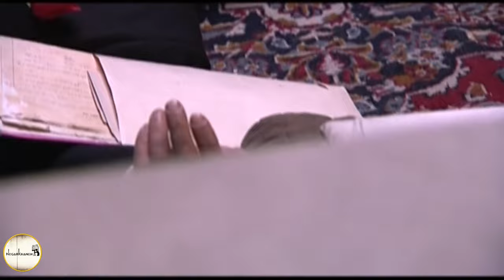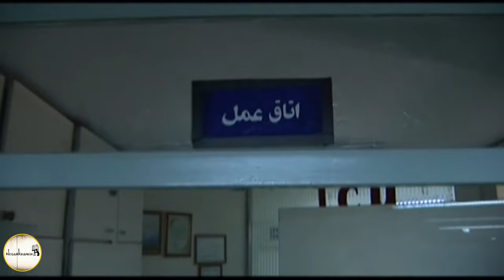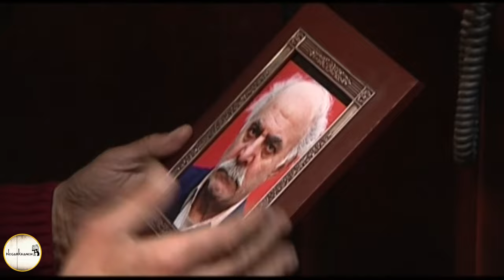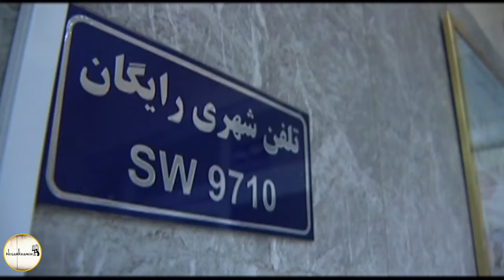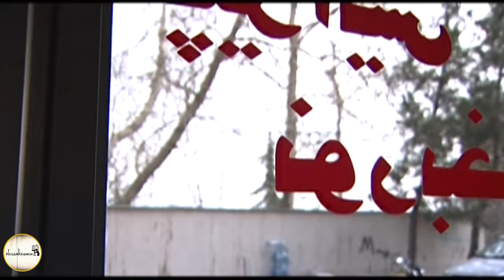Serial Zan Baba - Part 12 | سریال زن بابا - قسمت 12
سریال زن بابا - قسمت 12

خلاصه داستان:
روایتی طنز از زندگی عزیزآقاست که به خاطر مسائلی چون ملک و املاک، با محمود، برادر خانم مرحومش اختلاف دارد. این اختلاف، ازدواج پسر عزیزآقا با دختر محمود آقا را با مشکل مواجه کرده‌است. از سوی دیگر، پزشک به داماد عزیزآقا اطلاع می‌دهد که پدرخانمش به علت تومور مغزی، دو ماه بیشتر فرصت زندگی ندارد. لذا او به طمع به‌دست آوردن پول، به صرافت افتاده و محمود آقا را از این ماجرا با خبر می‌سازد و…

بازیگران:
سیروس گرجستانی، محمد کاسبی، علی صادقی، شهین تسلیمی، مهران غفوریان، شقایق دهقان، رامین ناصرنصیر، حدیث میر امینی، محمود بهرامیف فریبا حیدری، خشایار راد، حلیمه سعیدی و…

کارگردان: سعید آقاخانی
تهیه کننده: مهران مهام، ایرج محمدی
نویسنده: علیرضا کاظمی‌پور، سعید جلالی

Serial Zan Baba - Part 12

Plot:
It is a humorous story about the life of Aziz Agha, who disagrees with Mahmoud, his late brother-in-law, due to issues such as property. This dispute has made the marriage of Aziz Agha's son with Mahmoud Agha's daughter difficult. On the other hand, the doctor informs Aziz Agha's son-in-law that his father-in-law does not have more than two months to live due to a brain tumor. Therefore, out of greed to get the money, he goes to great lengths and informs Mahmoud Agha about this incident and…

Release: 2010

Cast:
Sirous Georgestani, Mohammad Kasbi, Ali Sadeghi, Shahin Taslimi, Mehran Ghafourian, Shaghayegh Dehghan, Ramin Naser Nasir, Hadith Mir Amini, Mahmoud Bahramif Fariba Heidari, Khashayar Rad, Halimeh Saeedi and…

Director: Saeed Aghakhani
Producer: Mehran Maham, Iraj Mohammadi
Author: Alireza Kazemipour, Saeed Jalali